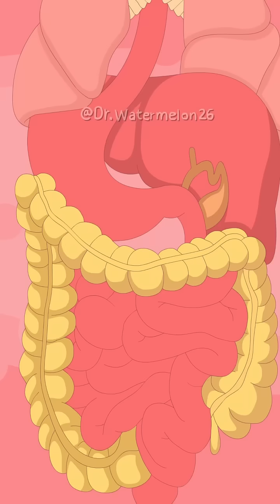Are you in a hurry to use the restroom Or are you determined to continue playing games?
When feces move from the colon into the rectum and accumulate to a certain amount, they stimulate pressure receptors in the rectal wall, generating nerve impulses that are transmitted to the spinal cord and brain, creating the urge to defecate. Intentionally interrupting this process is like forcibly stopping a program that has already started, causing the entire system to become disordered. Holding in bowel movements is a bad habit that can lead to short-term discomfort and eventually chronic diseases. Treat your gut well, and it will treat you well in return. If you are already experiencing chronic constipation, please consult a gastroenterologist or proctologist promptly.

bodyfacts medicalshorts scienceexplained learnsomethingnew healthfacts AnimatedScience funnyshorts bodycare wellnesstips healthyhabits didyouknow#GutHealth#colonhealth